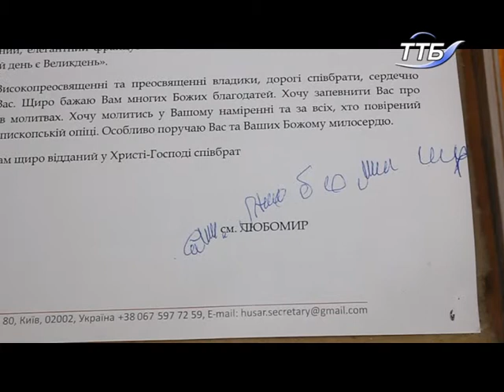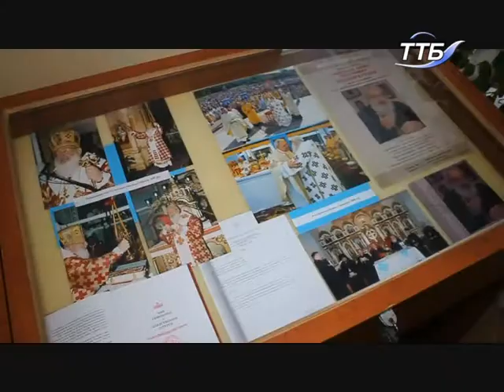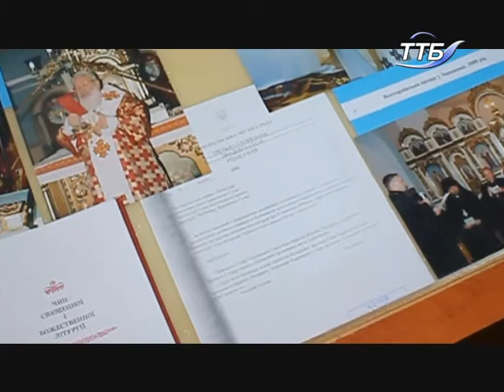Виставка приурочена річниці смерті Предстоятеля УГКЦ Любомира Гузара